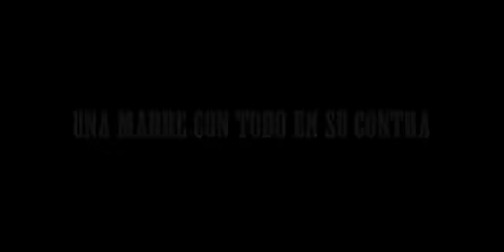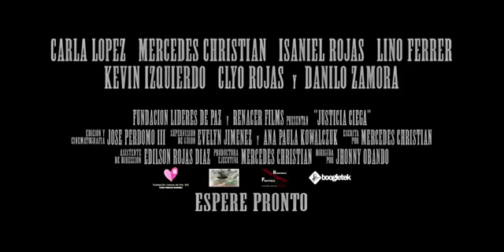Justicia Ciega [Renacer Films-Trailer Oficial] 2014/Temática 'Abuso sexual infantil'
Lideres de paz y Renacer Films presentan: Justicia Ciega 2014. Con Carla Lopez y Lino Ferrer. También con ellos Isaniel Rojas, Evelyn Jimenez, Julio Coutinho, Guadalupe Hernandez, Danilo Zamora y Jhonny Obando.